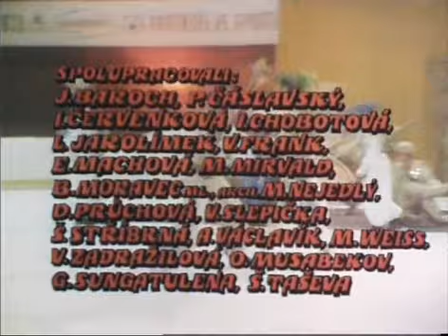Helena Vondráčková - Pojď do pohádky za štěstím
Ukázka z filmu Revue na zakázku, 1982